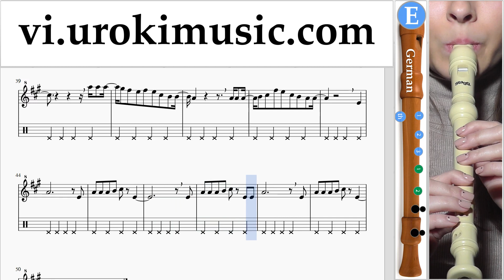Học Sáo Tiêu G. Red Velvet - 레드벨벳_빨간 맛 (Red Flavor) Hướng Dẫn Bài Hát Phần 2 um-i687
Học Sáo Tiêu G. Red Velvet - 레드벨벳_빨간 맛 (Red Flavor) Hướng Dẫn Bài Hát Phần 2 um-i687 Xin vui lòng viết trong các ý kiến, làm thế nào để làm cho bài học hữu ích hơn cho bạn?